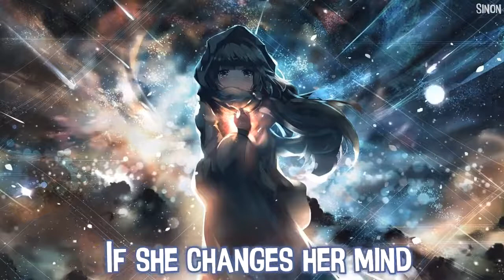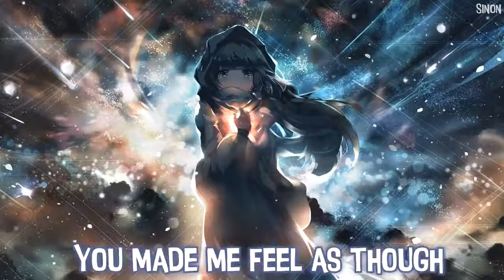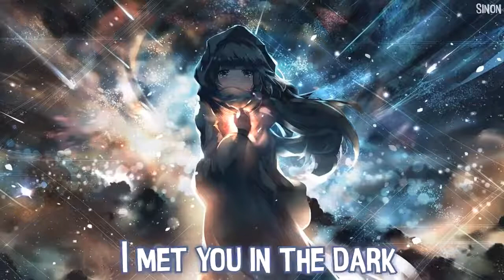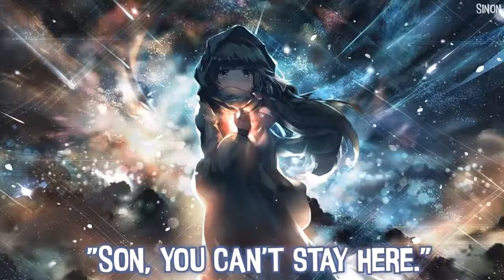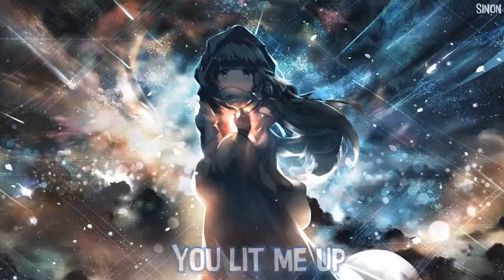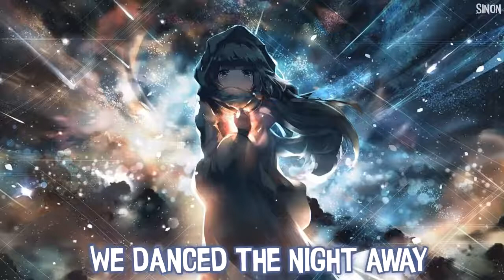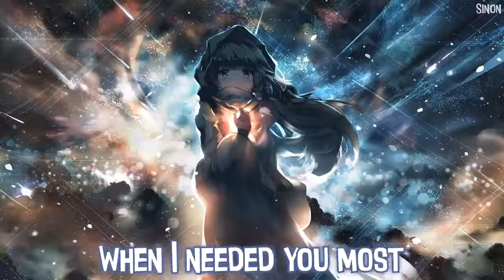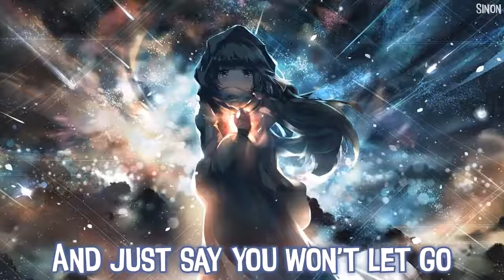Nightcore - Say You Wont Let Go - The Man Who Cant Be Moved (Mashup) - 1 HOUR VERSION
✪ Song: Say You Wont Let Go | The Man Who Cant Be Moved
✪ Original Artist(s): James Arthur | The Script
✪ Cover Artist(s): Ruby Blunt

✪ Original Illustrator:
• If you are the artist of the picture, please tell me, so i can give you proper credit ♡